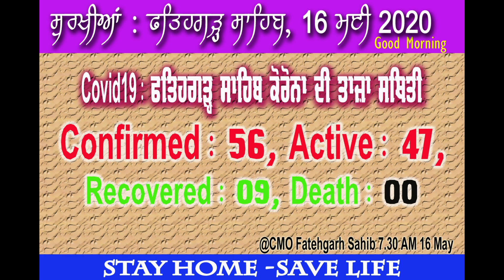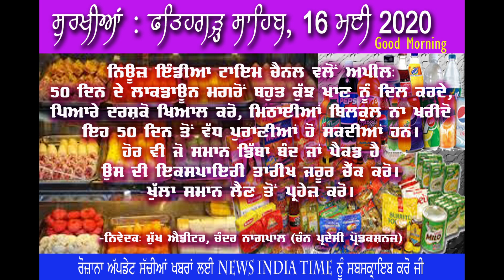Head Lines -ਸੁਰਖੀਆਂ Latest News-16-5-2020 PM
आप अपने विचार और सुझाव भी कमेंट कर सकते हैं ।
“News India Time” ਨਾਲ ਜੁੜੇ ਰਹਿਣ ਲਈ ਚੈਨਲ ਨੂੰ ਸਬਸਕਰਾਇਬ ਕਰੋ, ਵੀਡੀਓ ਪਸੰਦ ਆਵੇ ਤਾਂ ਲਾਇਕ ਅਤੇ ਸ਼ੇਅਰ ਕਰੋ ਜੀ। ਆਪਣੇ ਵਿਚਾਰ ਅਤੇ ਸੁਝਾਵ ਭੀ ਕਮੈਂਟ ਕਰੋ ਜੀ।